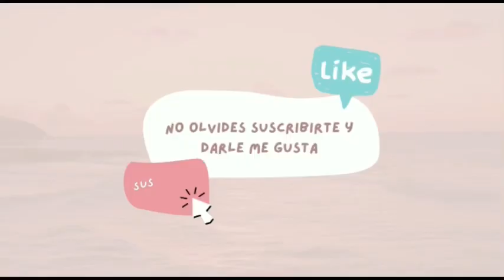MI REALIDAD | Un día como AMA DE CASA | limpiar 🧹, lavar 🧼 ,comida 🍱